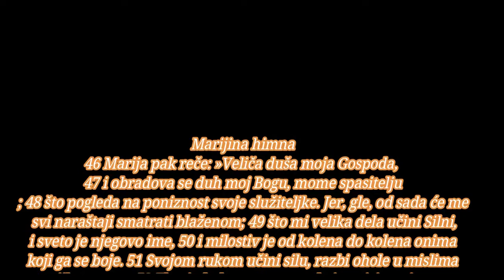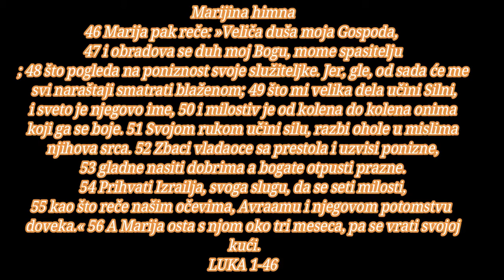BOG JE LJUBAV SA VISINE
Marijina himna

46 Marija pak reče: »Veliča duša moja Gospoda, 47 i obradova se duh moj Bogu, mome spasitelju; 48 što pogleda na poniznost svoje služiteljke. Jer, gle, od sada će me svi naraštaji smatrati blaženom; 49 što mi velika dela učini Silni, i sveto je njegovo ime, 50 i milostiv je od kolena do kolena onima koji ga se boje. 51 Svojom rukom učini silu, razbi ohole u mislima njihova srca. 52 Zbaci vladaoce sa prestola i uzvisi ponizne, 53 gladne nasiti dobrima a bogate otpusti prazne. 54 Prihvati Izrailja, svoga slugu, da se seti milosti, 55 kao što reče našim očevima, Avraamu i njegovom potomstvu doveka.« 56 A Marija osta s njom oko tri meseca, pa se vrati svojoj kući.

Rođenje Jovana Krstitelja

57 Jelisaveti pak dođe vreme da rodi i rodi sina. 58 I čuše njeni susedi i rođaci da joj je Gospod ukazao veliku milost, te se radovahu s njom. 59 A u osmi dan dođoše da obrežu dete, i nazivahu ga Zaharija - po imenu njegovog oca. 60 Ali njegova majka progovori i reče: ne, nego će se zvati Jovan. 61 Rekoše joj: nema nikoga u tvojoj rodbini koji se tako zove. 62 I namagnuše njegovom ocu da kaže kako bi on želeo da se dete zove. 63 I zaiska pločicu za pisanje pa napisa: Jovan je njegovo ime. I svi se začudiše. 64 A njegova usta i jezik se odmah otvoriše pa govoraše slaveći Boga. 65 I strah obuze sve njihove susede, te se u svem brdovitom kraju Judeje govorilo o svemu ovome, 66 pa svi koji su čuli primiše to u svoja srca govoreći: šta će to biti od ovoga deteta? Jer ruka Gospodnja beše s njim.

Zaharijina himna i proroštvo

67 A Zaharija, njegov otac, napuni se Duha Svetoga i izgovori proročke reči: 68 »Neka je blagosloven Gospod Bog Izrailjev što je posetio i iskupio svoj narod, 69 i podigao nam rog spasenja u domu svoga sluge Davida, 70 kao što je obrekao od davnine kroz usta svojih svetih proroka 71 spasenje od naših neprijatelja i iz ruke svih koji nas mrze, 72 da učini milost našim očevima i da se seti svoga svetog saveza, 73 zakletve kojom se zakleo našem ocu Avraamu, da će nam dati 74 da mu služimo bez straha izbavljeni od neprijateljske ruke 75 u svetosti i pravednosti pred njim u sve naše dane. 76 A ti, dete, zvaćeš se prorok Svevišnjega; jer ćeš ići pred Gospodom da pripremiš njegove puteve, 77 da naučiš njegov narod da je spasenje u oproštenju njihovih grehova, 78 milosrdnim srcem našeg Boga, kojim će nas posetiti svetlost sa visine, 79 da zasvetli onima što sede u mraku i senci smrti, da uputi naše noge na put mira«.

80 A dete je raslo i jačalo duhom, i bilo je u usamljenosti do dana njegovog istupanja pred Izrailj.